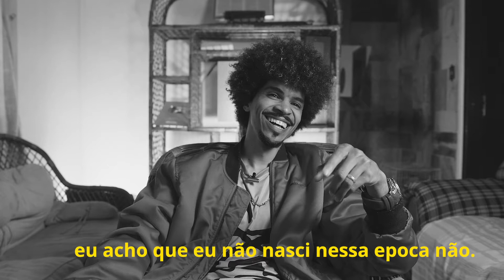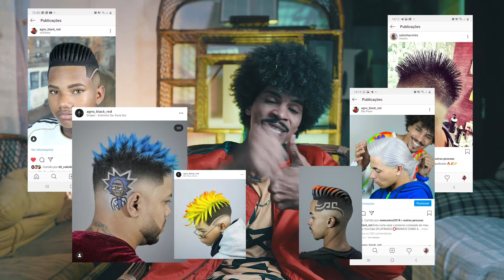OLD SCHOOL X NEW SCHOOL 😱( os dois tipos de barbearia)💈✂️